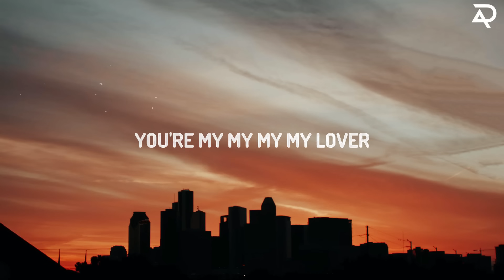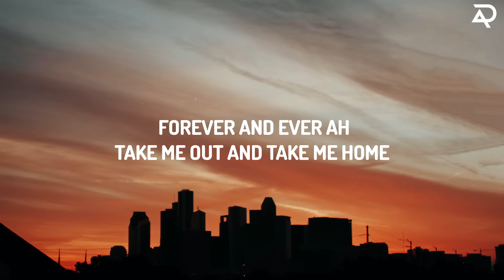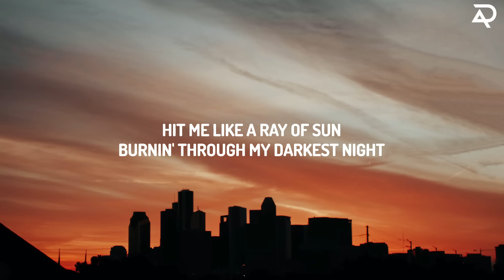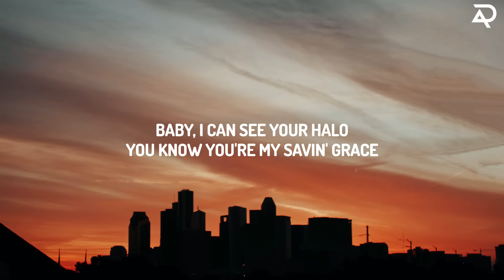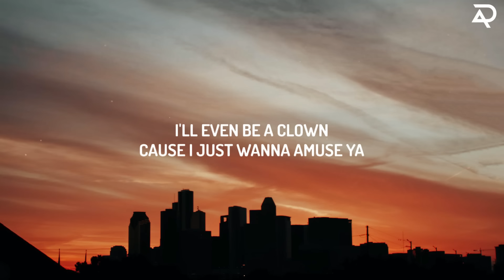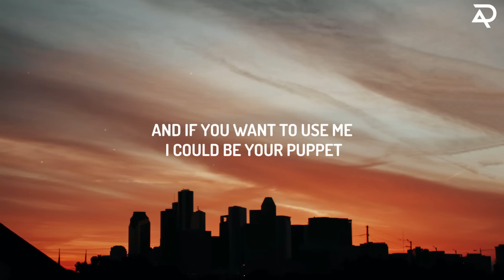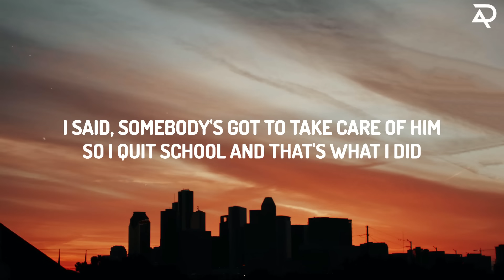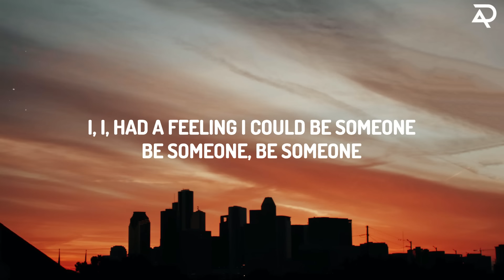Taylor Swift - Lover (Lyrics) | Avery Davis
(Lyrics):
[Verse 1]

Darling you are my lover
Lover